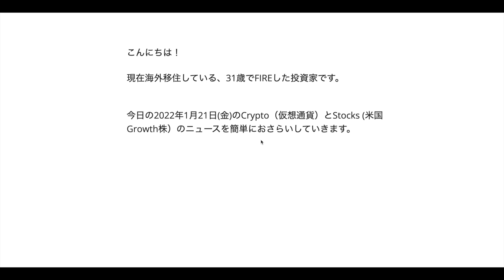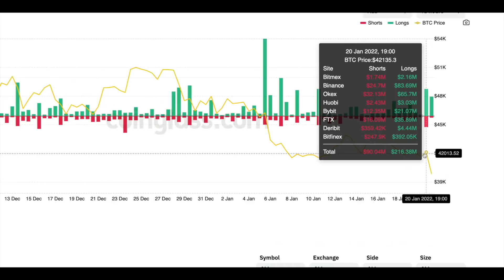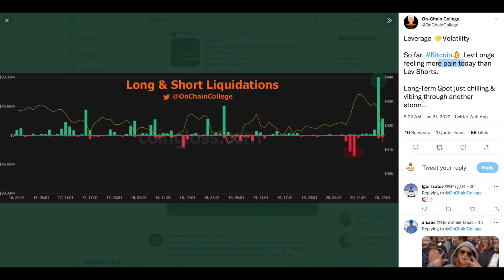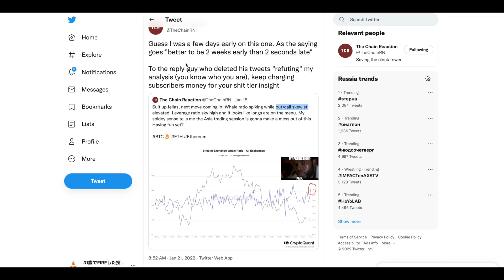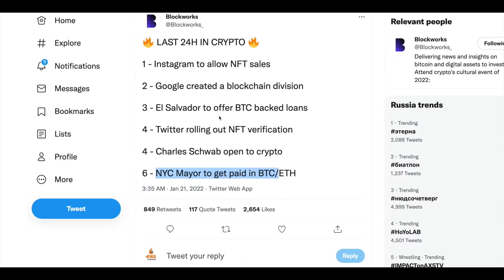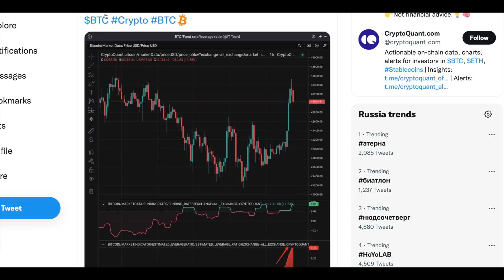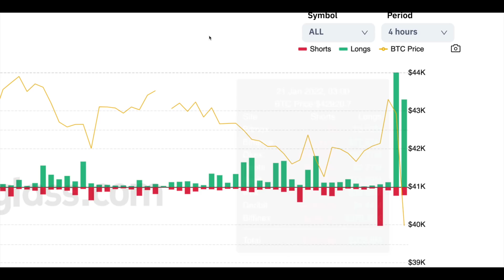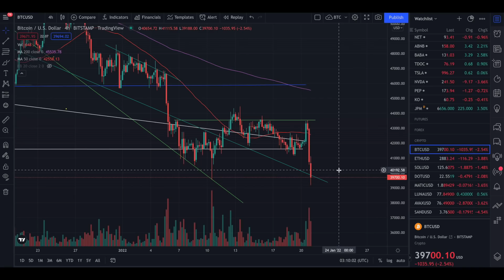(緊急号外)予想ドンピシャ！クジラ暴落キター！ビットコインが$38,500まで暴落！昨夜の予想通りの動き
仮想通貨関連、動画にしないレベルの情報などもTweetしていきます！